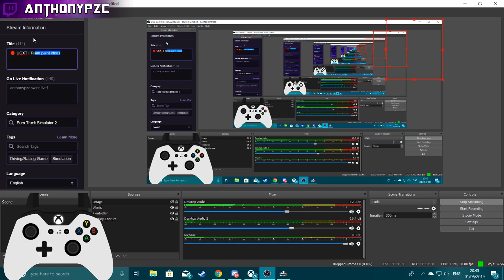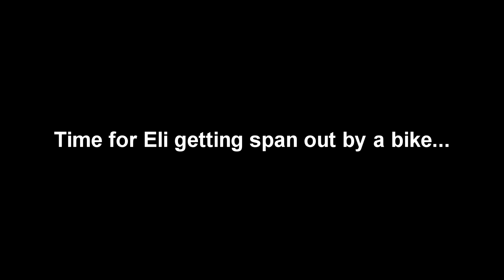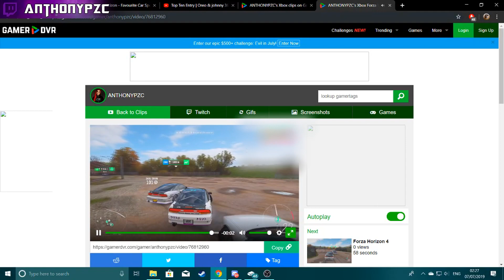UCXT Livestream Highlights #41 | BIGGEST DXHARDCORE RAGE EVER! - Forza Horizon 4, Euro Truck Sim 2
~UCXT~